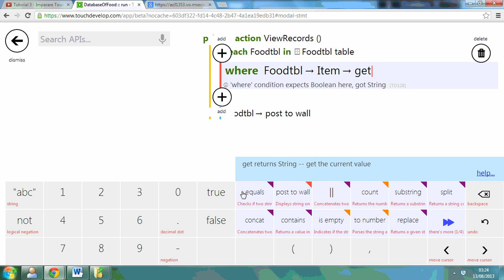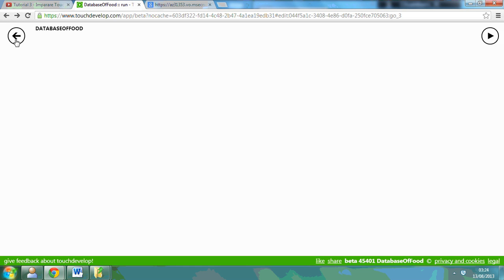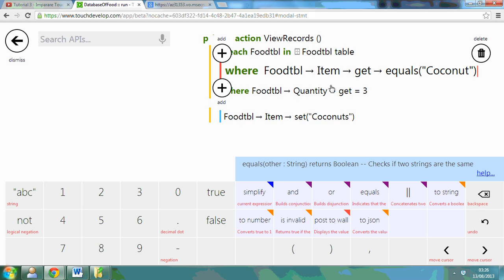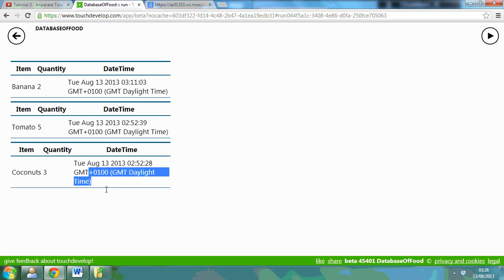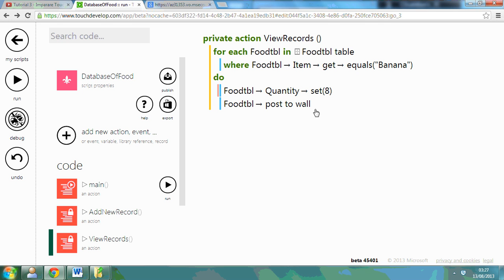Lesson 9 - Touch Develop - Update Table and Remove Data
This lesson shows students how to update a table based on an item it finds. It also shows you how to remove data from it. will show you where you can find out more information on this.